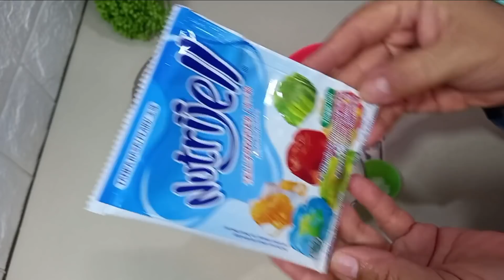Beda Rasanya..!! ongol ongol dari Nutrijel dan Singkong yang enak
Bahan bahan :
1 bungkus nutijel putih
500 gr singkong parut parut
200 ml santan
150 gr gula pasir
Vanili
Garam
Pewarna ,merah,kuning,hijau
-- baluran kelapa parut